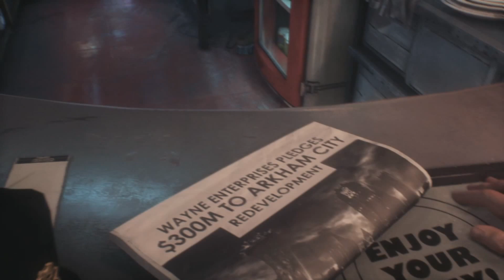Batman: Arkham Knight - Walkthrough Parte 1 - "Intro"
Batman: Arkham Knight - Walkthrough Parte 1 - "Intro" (PS4, XBOX ONE e PC)

Este é um detonado das missões principais de Batman: Arkham Knight. Nesta série de vídeos, completamos cada uma das várias tarefas definidas pelo jogo para que possamos prender os vilões do Batman.

Batman: Arkham Knight é um Game de ação-aventura produzido pela Rocksteady Studios e lançado mundialmente 23 de Junho de 2015 pela Warner Bros. Interactive Entertainment para PlayStation 4, Xbox One e Microsoft Windows. Baseado no popular super-herói da DC Comics, Batman, é o sucessor do jogo de 2013 Batman: Arkham Origins, e o quarto e último jogo da série Batman: Arkham. Arkham Knight foi o primeiro da série que teve a classificação "M" (Maiores de 17 anos) atribuída pela ESRB. Estava planejada uma versão para os sistemas OS X e Linux, mas foi cancelada em fevereiro de 2016. Escrita por Sefton Hill, Martin Lancaster e Ian Ball, a história acontece um ano depois dos eventos de Arkham City, em que Batman, no pico máximo das suas habilidades, tem de defrontar o super-vilão Espantalho, que criou um ataque a Gotham City causando a evacuação da cidade. Com a ajuda do misterioso Cavaleiro de Arkham, um personagem original criado pela Rocksteady para o jogo, Espantalho reúne os grandes inimigos de Batman, com o intuito de eliminar de uma vez o Cavaleiro das Trevas. (Fonte: Wikipedia)